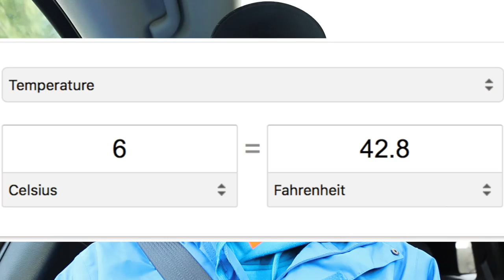@$$hole seagulls and freezing my chestnuts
Van city day II. Lynn Canyon. A massive yacht. A waterfall and some drone shots.